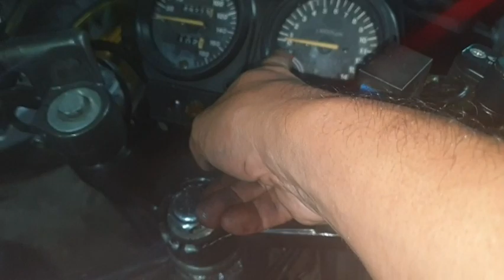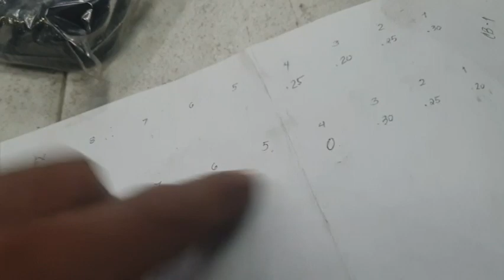HONDA CB-1 ISSUES